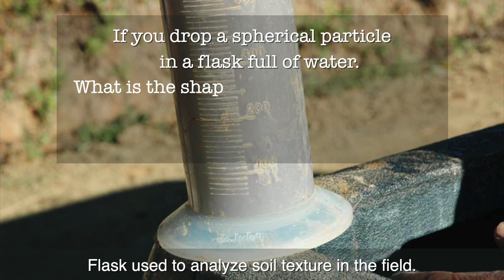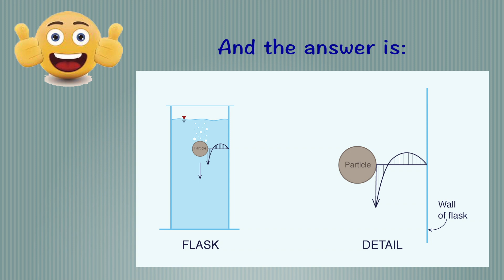The same question (at Colorado State University, 1970s)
This video is Legacy Tale No. 97008, January 2003, of Prof. Victor M. Ponce's website  ponce.sdsu.edu.  Prof. Daryl B. Simons always asks the same question on the preliminary exam for doctoral candidates.  Here is the reason why.